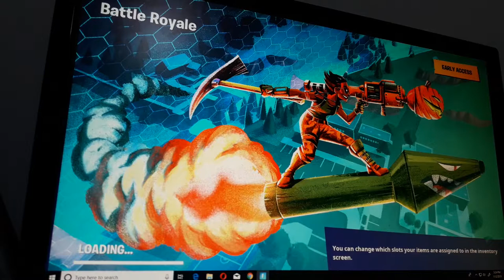Gejm prej fortnajta